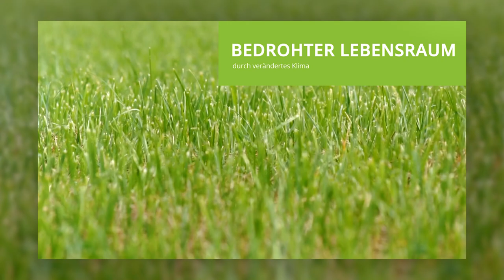ClimatePD Fachunterricht Biologie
Klimawandel ist ein wichtiges Thema, weshalb es auch in den Unterricht eingebunden werden sollte. Die Videoreihe ClimatePD gibt Vorschläge, wie diese Einbindung fachspezifisch gelingen kann.

 Institut für Lern-Innovation – ILI - Digitale Lehre - FAU - Universität - Erlangen - Nürnberg - Lernen - Learning - Lerninnovation – Bildung – Education